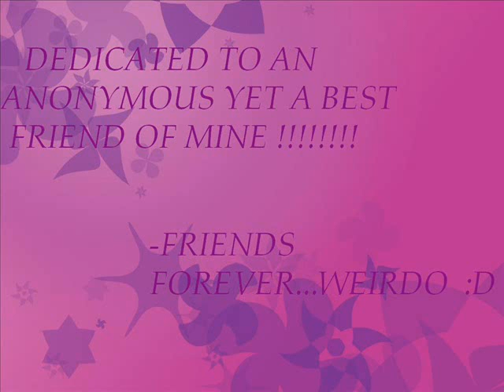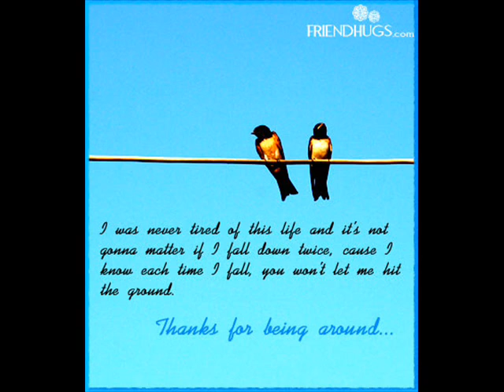true friend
dedicated to a friend of mine !